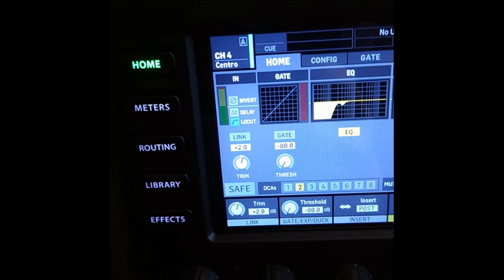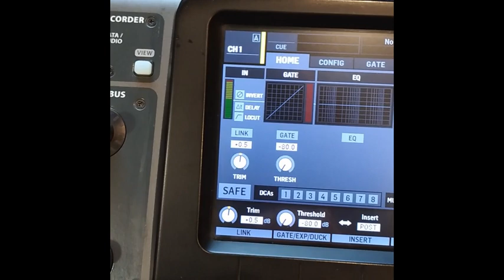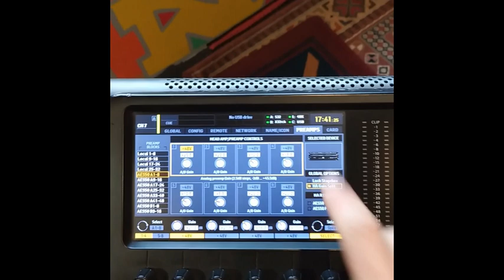03 Behringer X32 stage S32 Pré Trim FOH ROH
Pré ou Trim Behringer X32 e stage S32
Como bloquear o acesso ao pré da stage